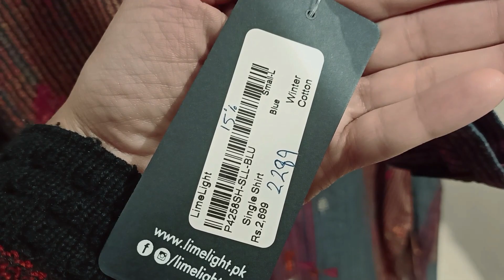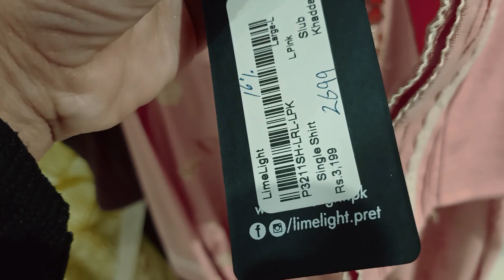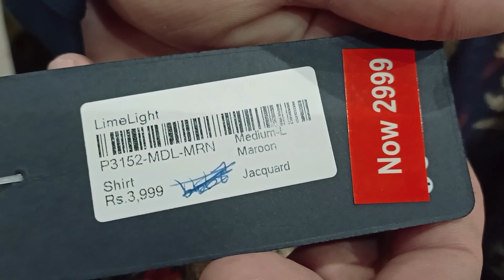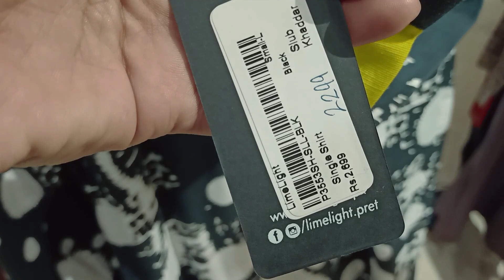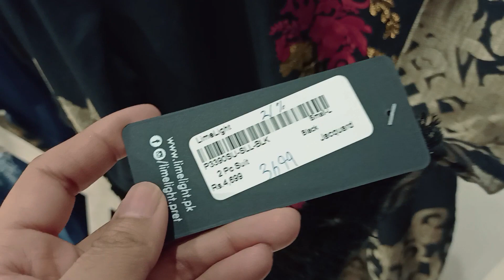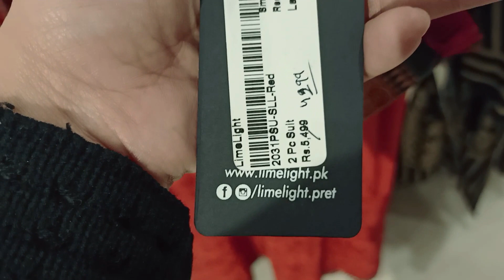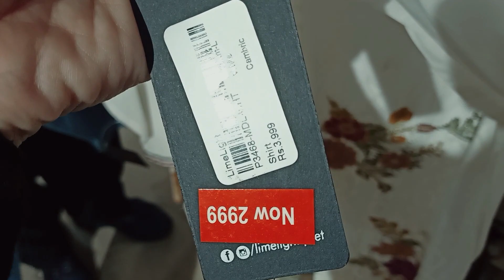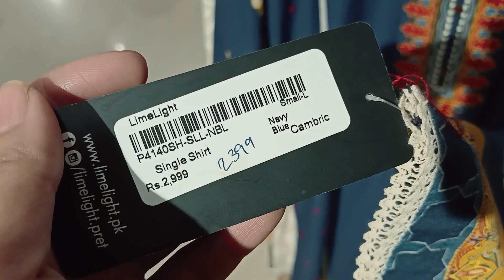Limelight Winter sale on new collection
limelight winter sale on new arrival 2021
today i am in limelight outlet here is sale up to 40 off on entire stock. in this video you will see limelight sale on new winter collection